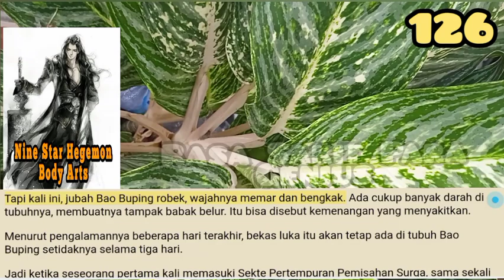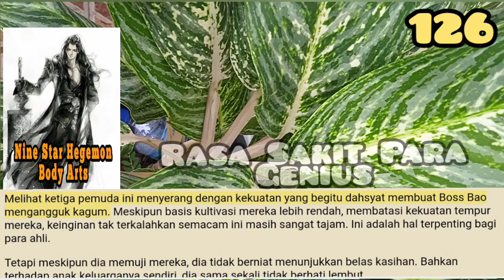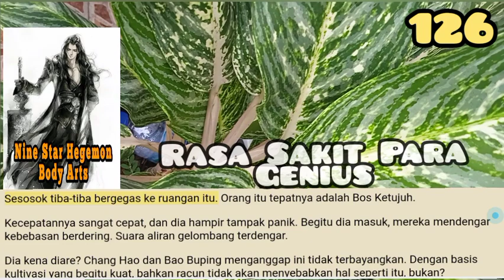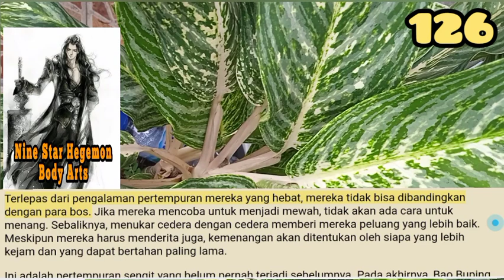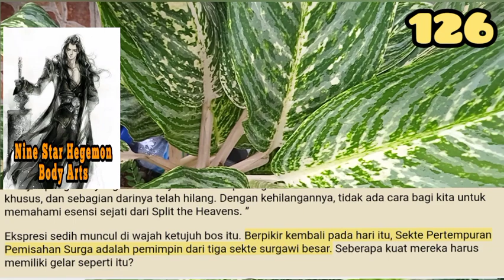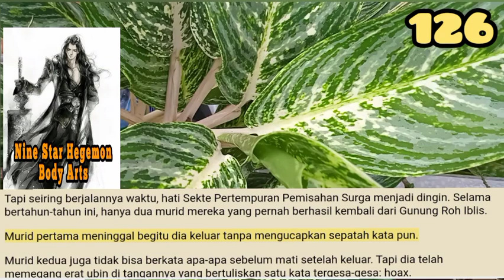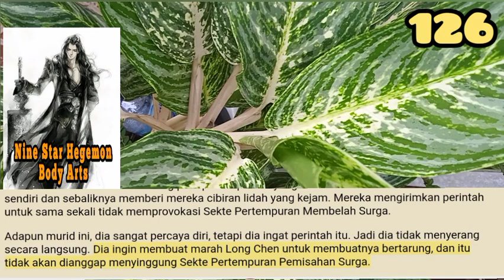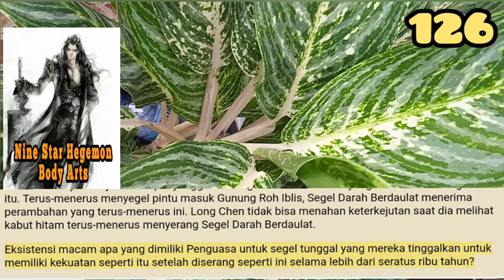Rasa Sakit Para Genius, NSHBA 126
Pada sudut di mana Bos Bao tidak bisa melihat apa-apa, sementara Long Chen dengan hormat membungkuk kepada Bos Bao, dia juga memberi isyarat kepada Chang Hao dengan tangannya yang lain.
Melihat itu, Chang Hao langsung mengerti. Mengatupkan giginya, tepat saat Bos Bao akan terus memukuli Bao Buping, dia tiba-tiba mengeluarkan pedang besarnya dan menebasnya ke arah Bos Bao.

storian gallery